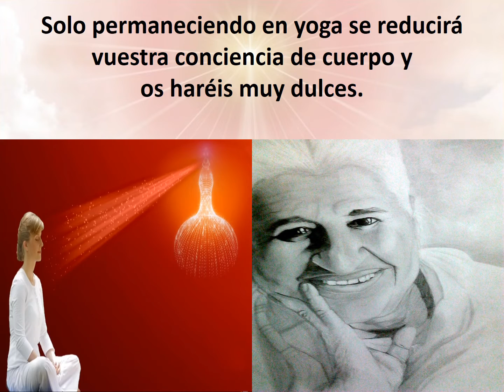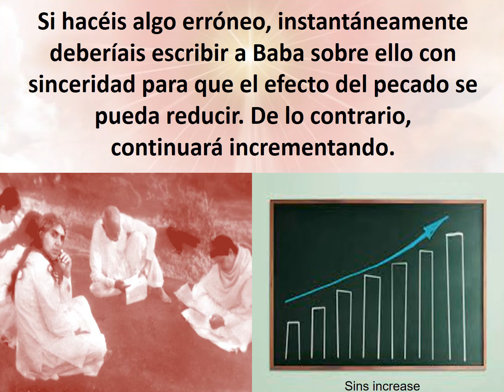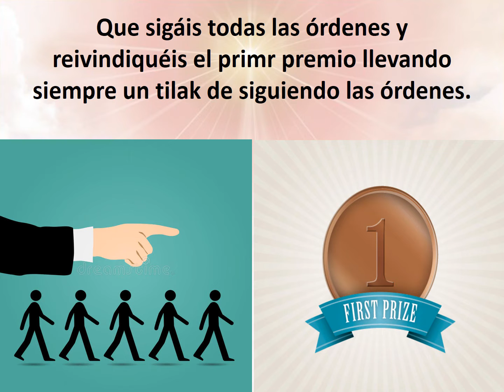Jewels Of Murli SPANISH 22-11-2021